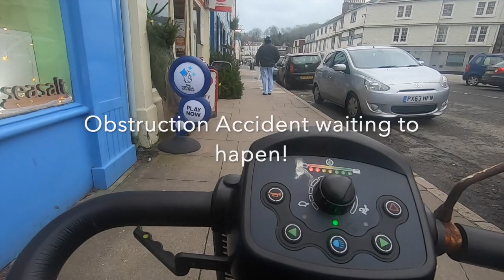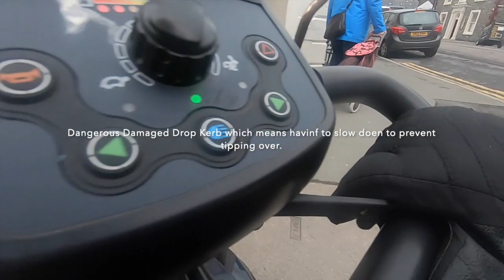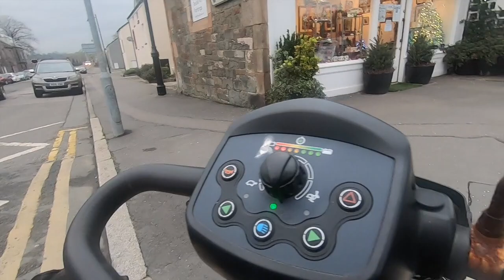Kirkcudbright Parking and Dropped Kerbs. (Sidewalks)